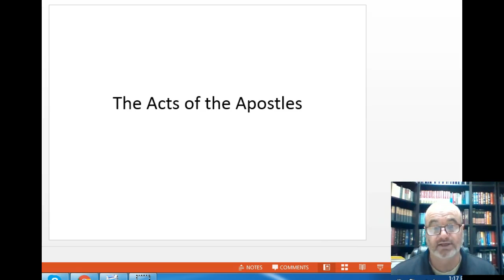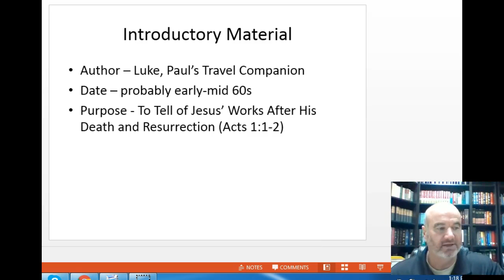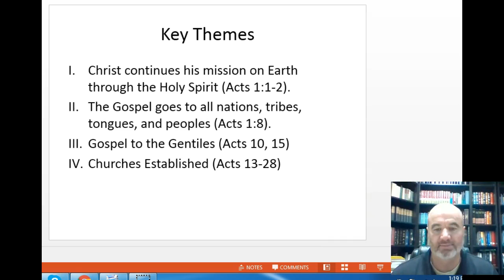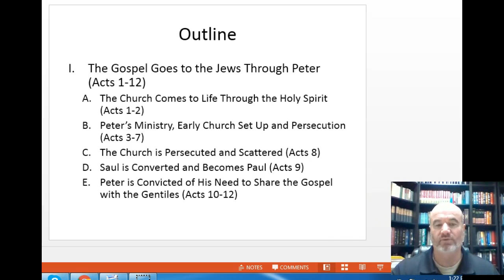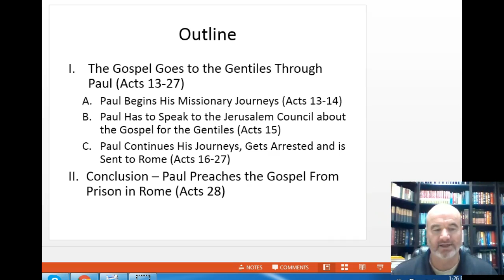CST 100 Week 5 Lecture 5